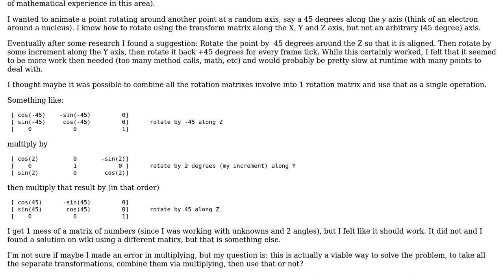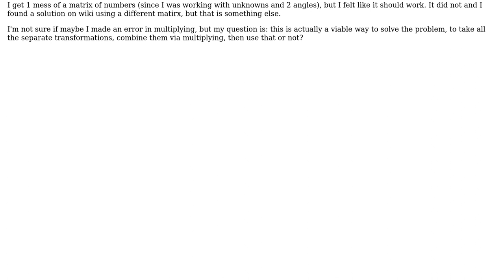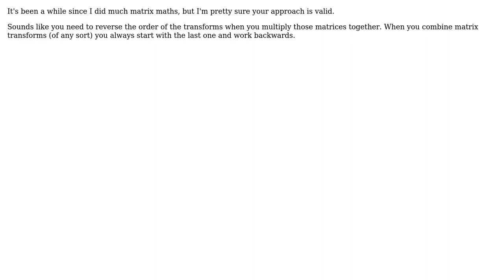Software Engineering: Calculating 3d rotation around random axis (3 Solutions!!)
Software Engineering: Calculating 3d rotation around random axis

With thanks & praise to God, and with thanks to the many people who have made this project possible! | Content (except music & images) licensed under CC BY-SA | Music | Images & others | With thanks to user vaughandroid user Onno user occulus user mitim and the Stack Exchange Network Trademarks are property of their respective owners. You are responsible for your own actions.